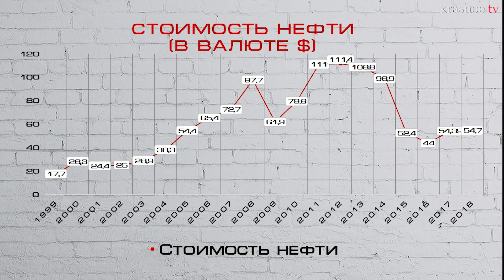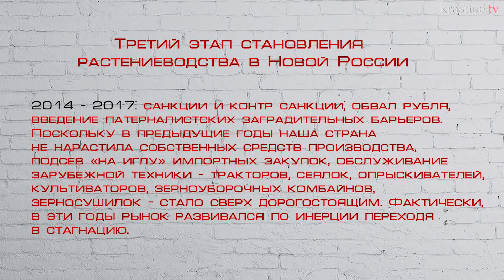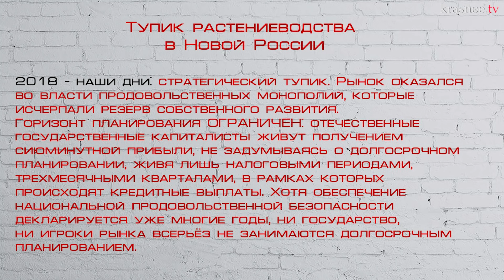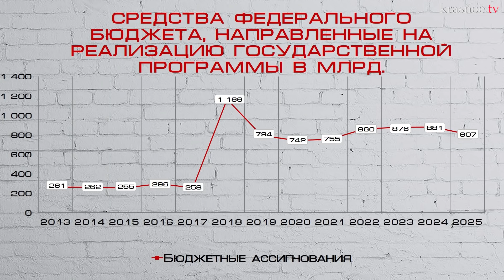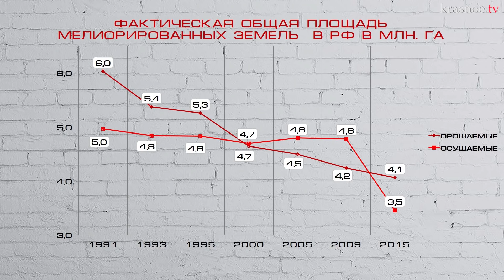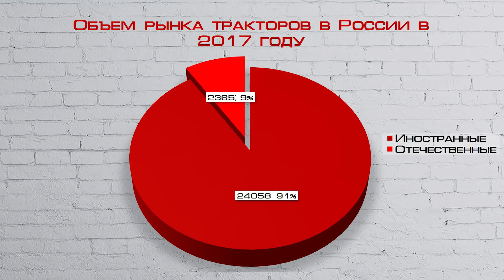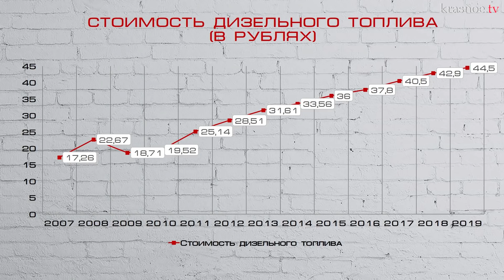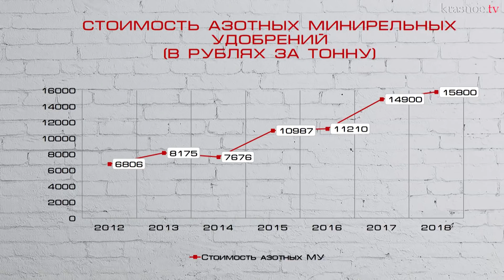Остывшая пашня. Серафима Двуреченская.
В данной передаче рассмотрим динамику становления растениеводства Новой России, а также о результатах реализации государственной программы поддержки сельского хозяйства в России.
Национальный доклад о ходе реализации Гос. Программы за 2017 год

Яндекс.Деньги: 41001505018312